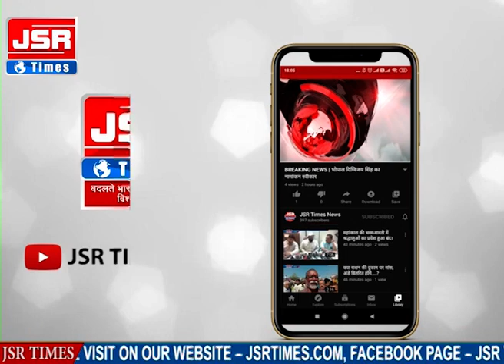बयान देकर बुरी फंसी कैबिनेट मंत्री उषा ठाकुर,माफ़ी के बाद फिर उठी FIR की मांग